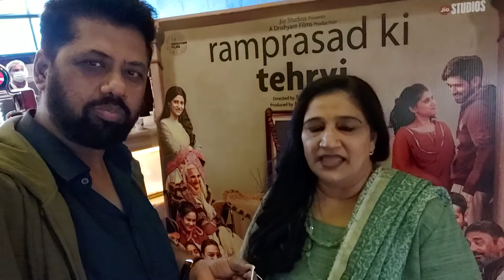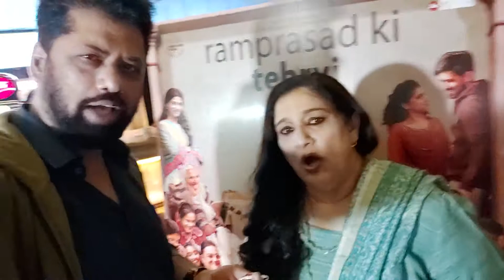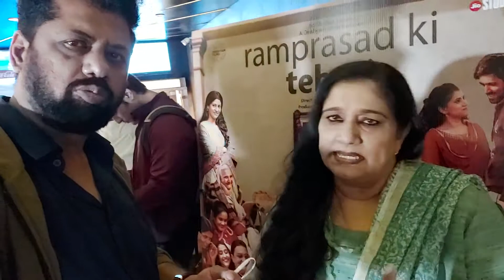RamprasadKiTehrvi is SeemaPahwa debut film as Writer n Director...At Special Screening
RamprasadKiTehrvi is SeemaPahwa debut film as Writer n Director...A Special Screening was held yesterday at cinepolis Andheri.
Its a Sweet n Simple...Comedy.. Emotional...Human value film showing the realistic approach of humans behaviour even at serious situations.